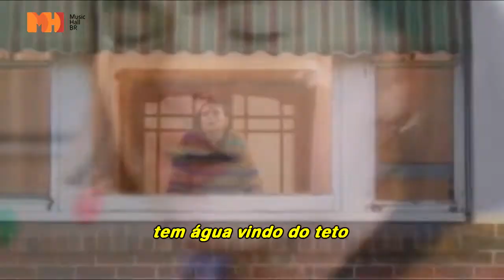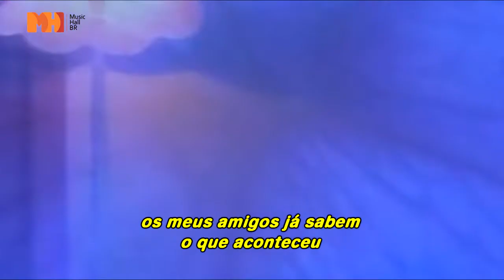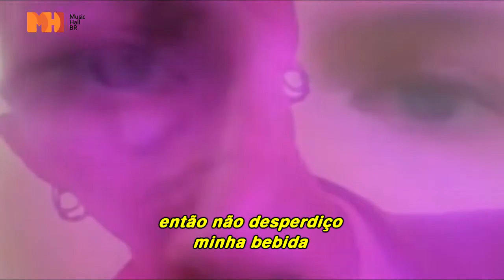BENEE - Supalonely [Clipe Oficial] (Legendado/Tradução)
Sucesso da "rede social ao lado", bombando nas rádios do mundo todo, a australiana está ganhando todos com esse som deprê porém animado. Aproveitem a BENEE!